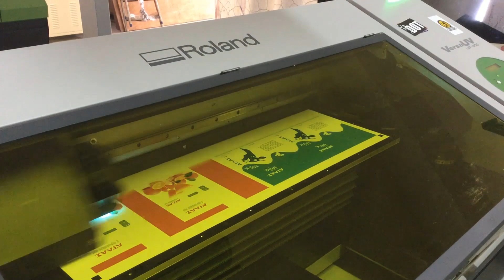Come creare packaging personalizzato in due step: LEF Roland+RV5080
Vuoi creare packaging personalizzato?
Guarda come dalla tua idea puoi ottenere un prodotto finito!
La combo perfetta stampante UV LEF+ Plotter da taglio in piano RV5080
Vuoi un preventivo o una demo?